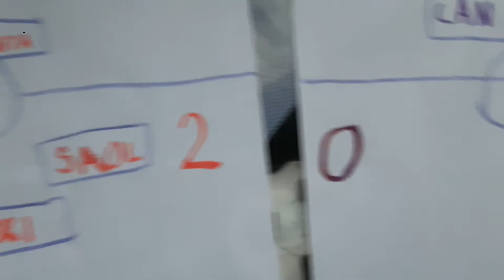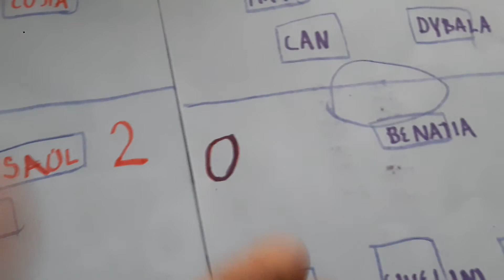Podsumowanie środowych meczy Ligi Mistrzów